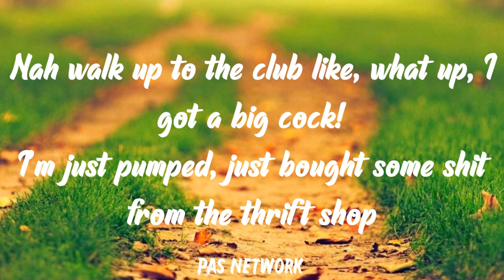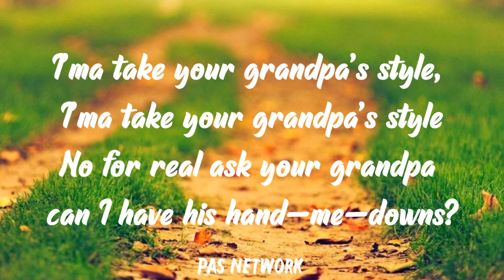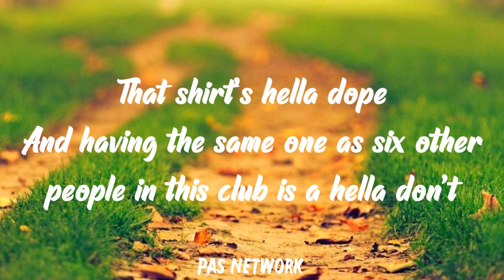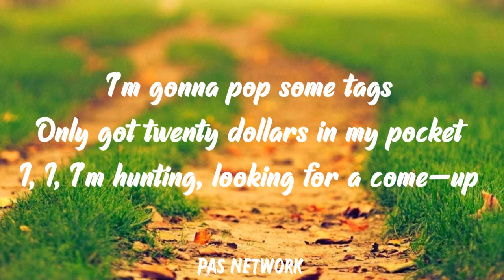Thrift Shop - Macklemore & Ryan Lewis ft. Wanz (Lyrics)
Here is the lyrical video of the song thrift by the combo Macklemore and Ryan Lewis featuring Wanz.

A lyric video by PAS Network.